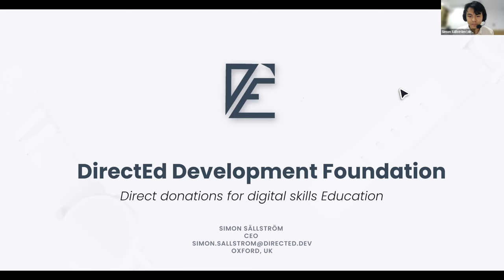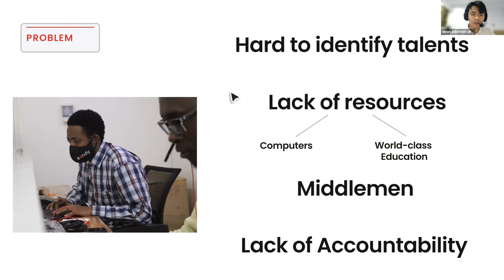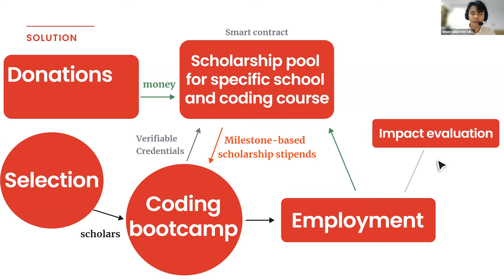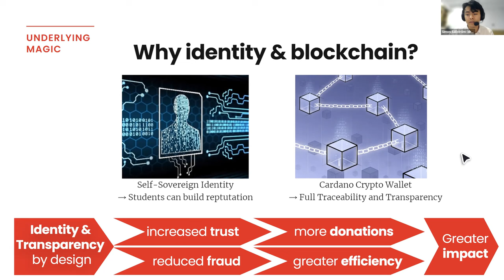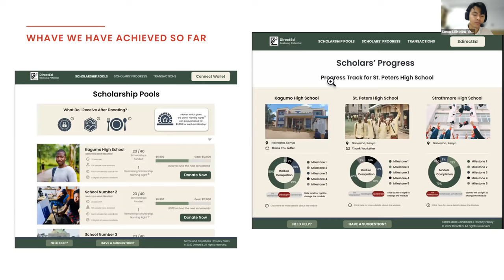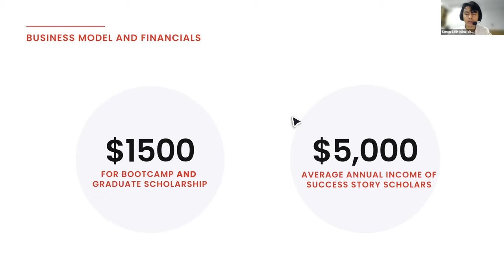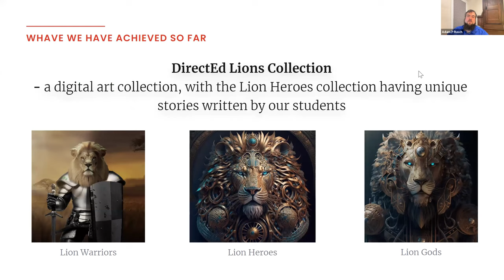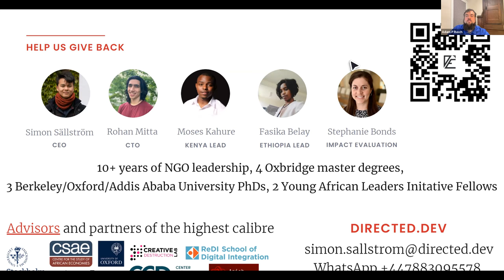DirectED Development Foundation with Simon Sällström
Tuesday, December 6, 2022, Special Lecture for the School of Information Sciences.  Shared with Champaign Blockchain for the benefit of the Urbana-Champaign and wider Blockchain community.

Simon Sällström joins us to talk about the DirectEd Development Foundation. DirectEd enables high-potential under-resourced students in Kenya and Ethiopia realise their full potential in the globalised economy through coding bootcamp scholarships where they learn the most sought-after digital skills on the market.  The Cardano blockchain network is used to facilitate the solicitation of donations and facilitation of these scholarships.